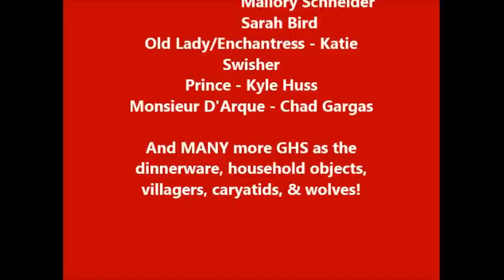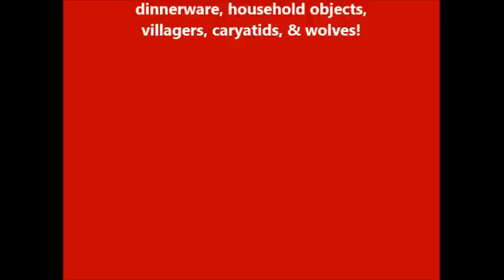Genoa High School's Beauty and the Beast - FULL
Full Musical performance from March 2005 from Genoa H.S. in Genoa, Ohio.